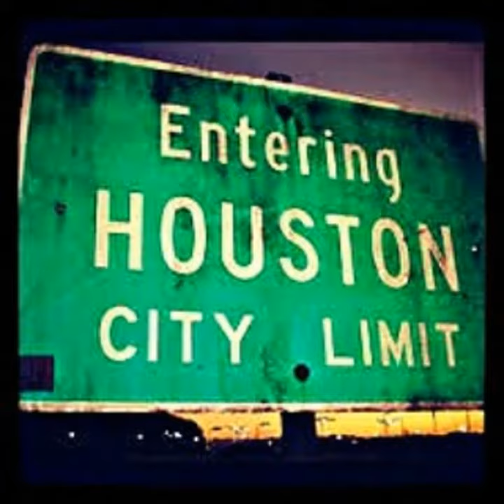In These Times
Road of faith